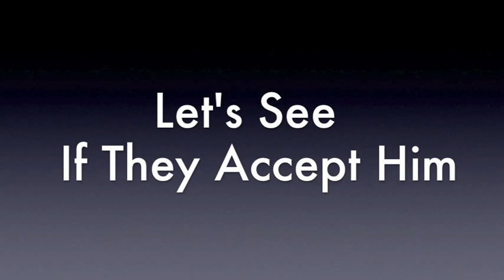Extended-Contact Hypothesis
Psyc 260 Video 4